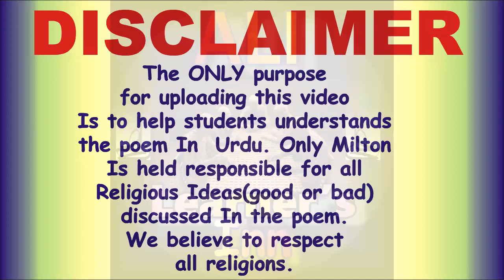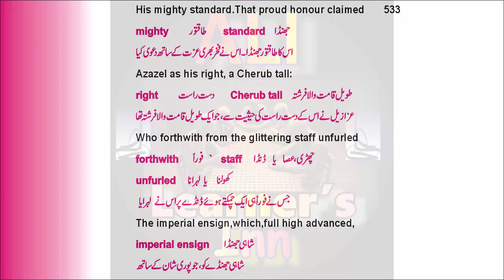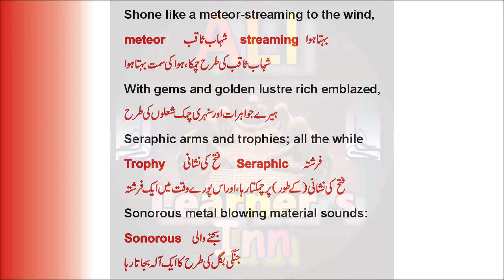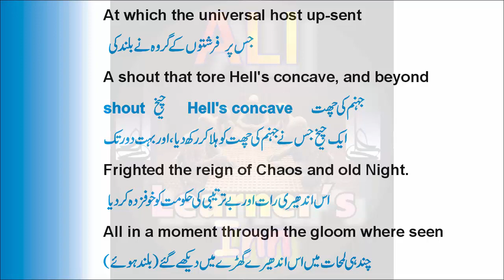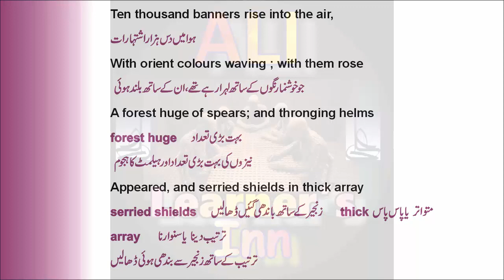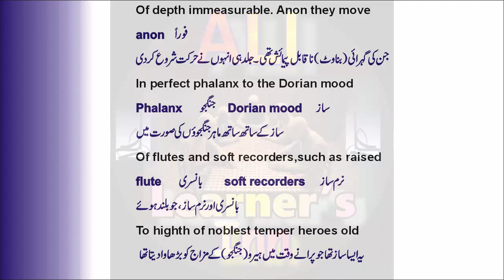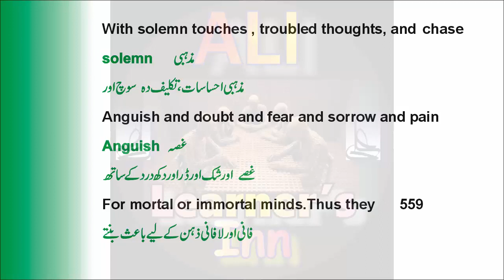Paradise Lost;Book-1;Lines(533-559);Urdu Translation: John Milton